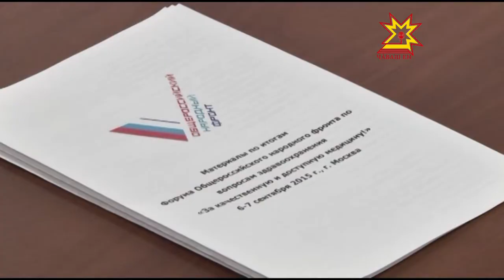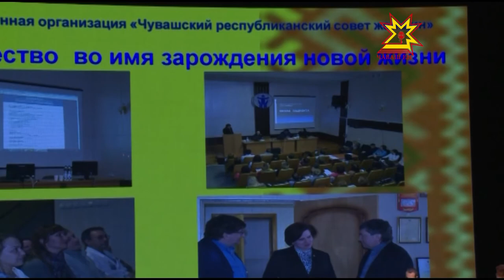Республика 10 09 2015 на русском языке Вечерний выпуск